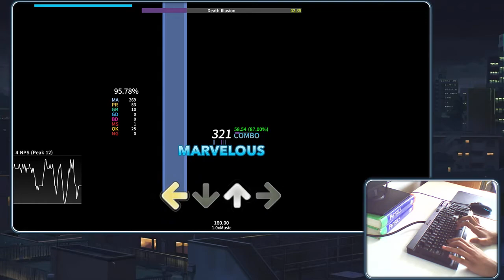Tachyon Gamma - Death Illusion 93.60% AA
im not very good but i hit a thing at 1:19 xD